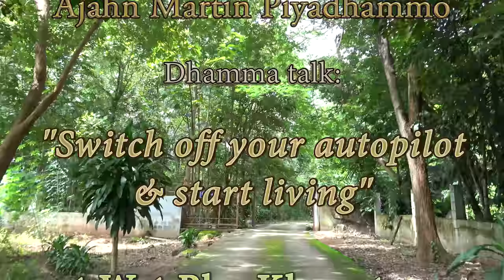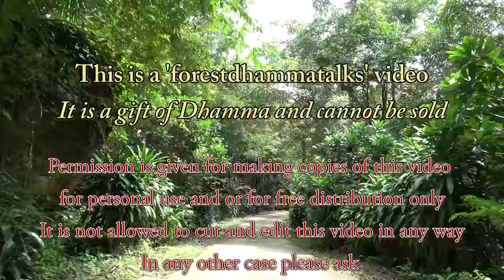"Switch off your autopilot & start living" Dhammatalk by Ajahn Martin (8/07/17)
"Switch off your autopilot & start living" A Dhamma talk in English given by Ajahn Martin Piyadhammo on the 8th of July 2017 in the Forest monastery of Phu Kongtong - Thailand